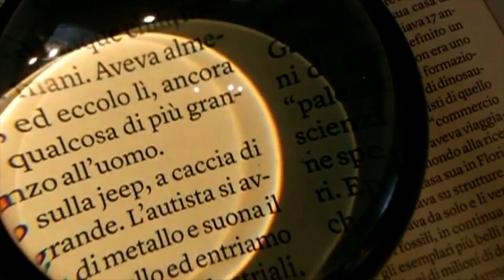Focus Sanità (21-04-2021)